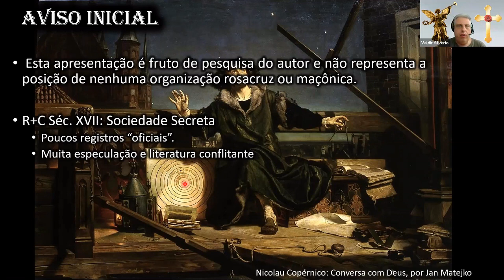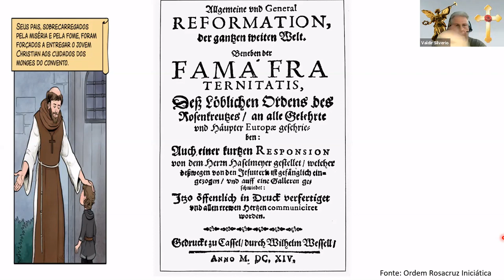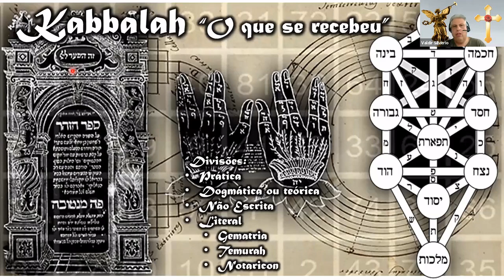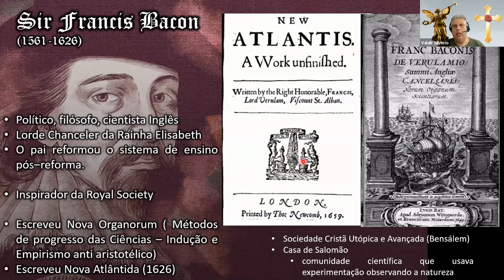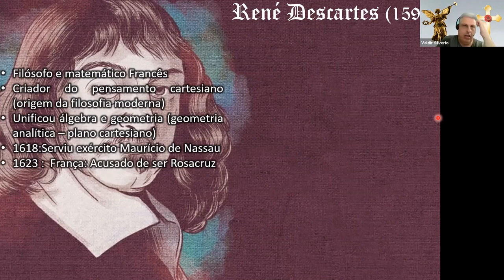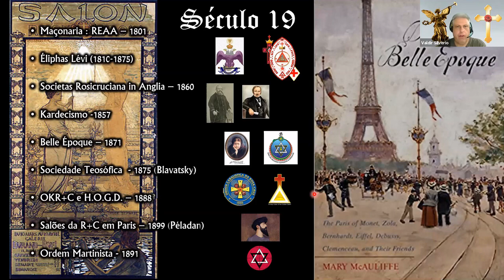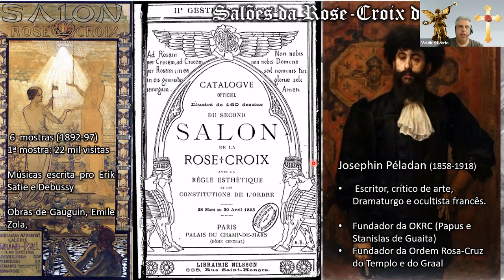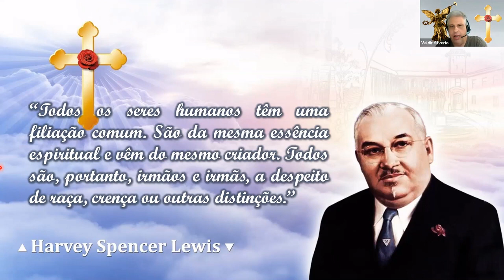A História da Ordem Rosacruz - Valdir Silverio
Neste episódio: Valdir Silverio - A História da Ordem Rosacruz